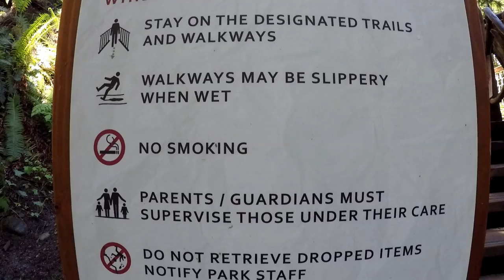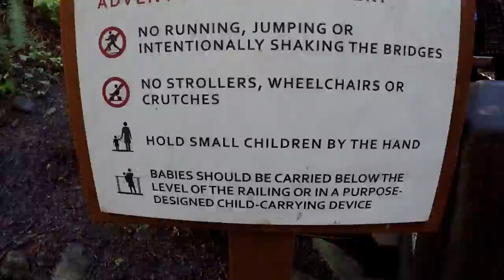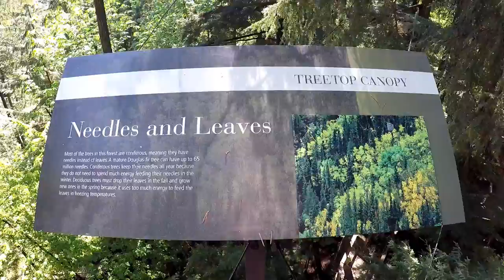Suspension Bridge, Treetop Parc,Vancouver BC